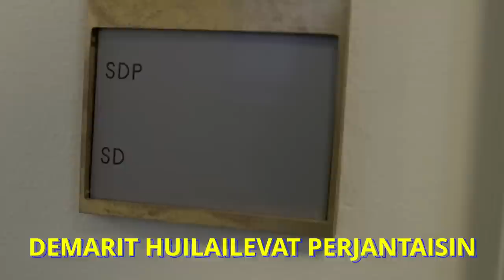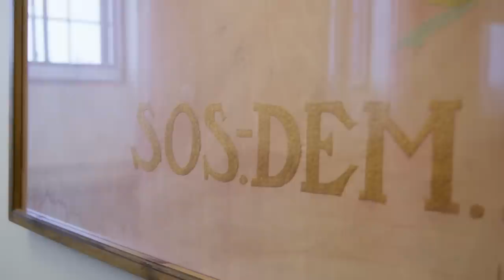BenTV: Jos tuottavuus nousee sillä, että tehdään vähemmän töitä...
...miksei SAK:ssa jo siirrytä nelipäiväiseen työviikkoon?